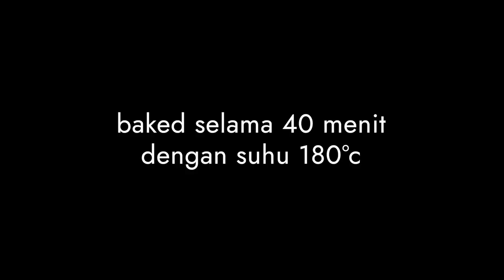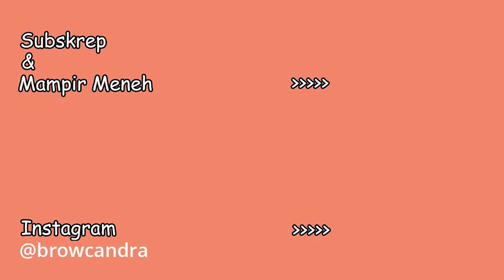SIAPA PALING JAGO MASAK...IKAN BAKAR VS RICOTTA PIE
Adu masak sama istrku...siapa yang menang dan paling enak masakannya?
follow kami di akun Instagram @browcandra untuk mengikuti update terbaru mengenai channel kami.

Bantu kami dengan like dan share ..
Ci vediamo..